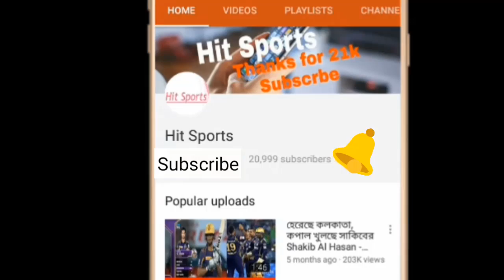মোস্তাফিজের বল অনেক ভাল হচ্ছিলো আমি ওর খারাপ বলের অপেক্ষায় ছিলাম : যাদব | mumbai vs chennai ipl 2018